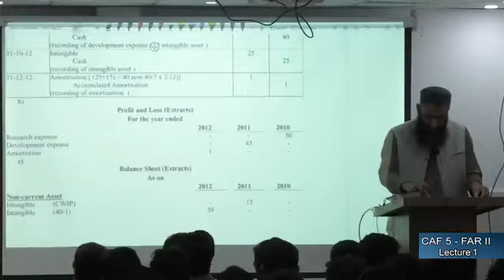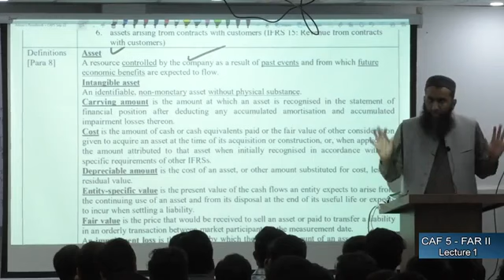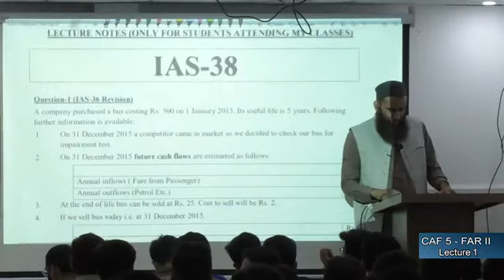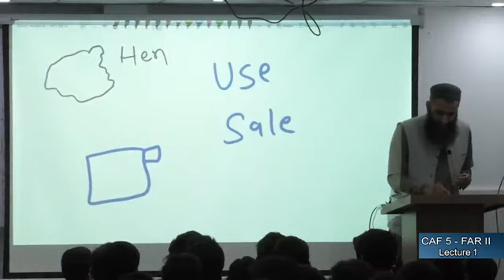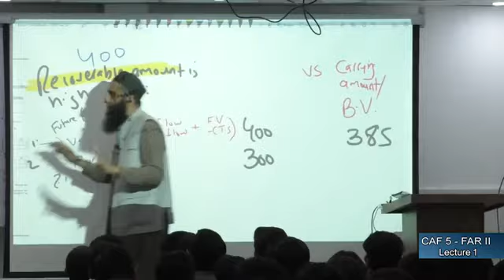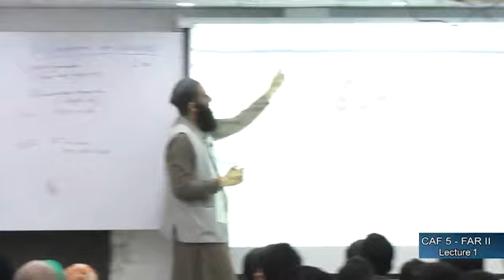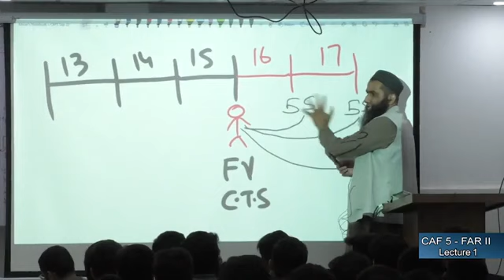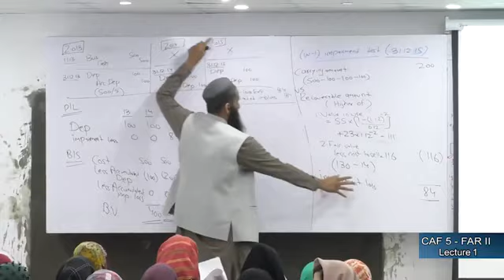CAF-05 Lec-01 FAR2 Sir Adnan Rauf far2 caflectures autumn (1)